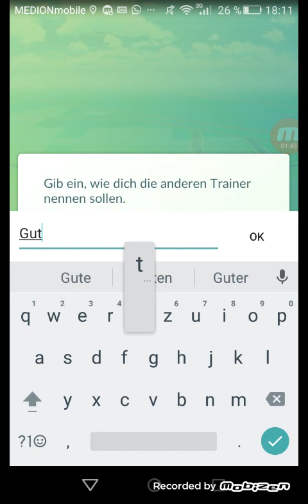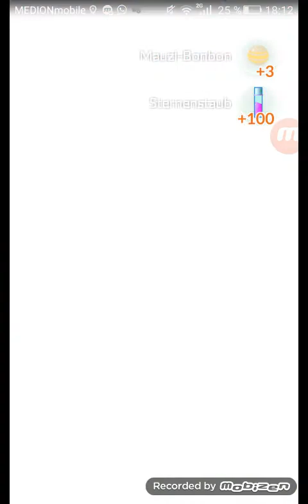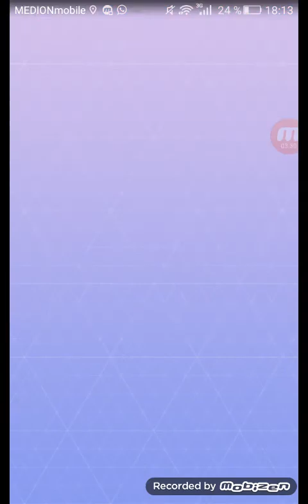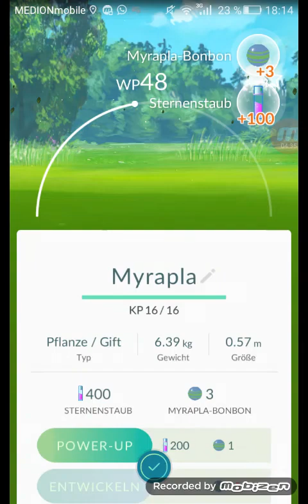Let's Play Pokémon Go